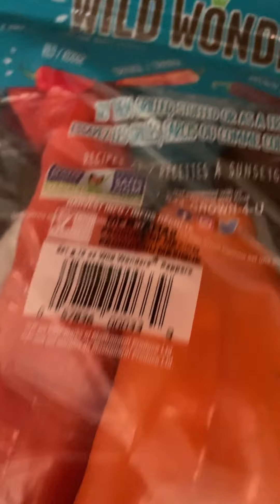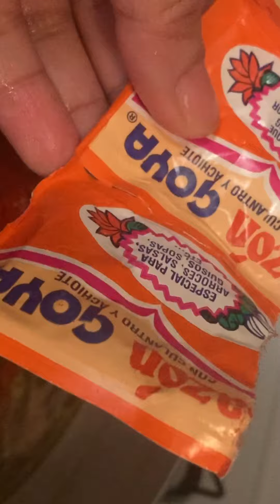Marinated pork~chops and black bean brown rice 🍛 and a simple toss salad 🥗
Prep and cooked with Lubb❤️